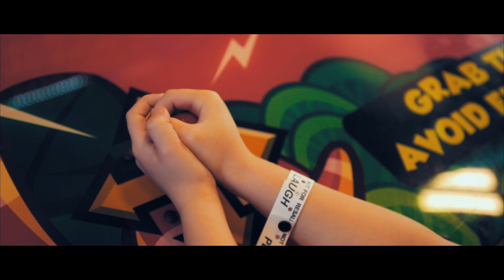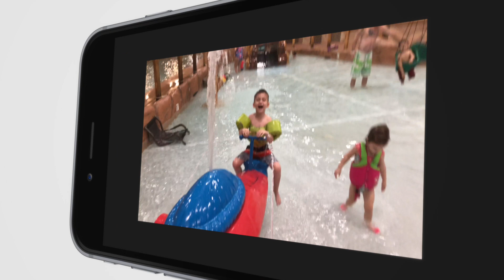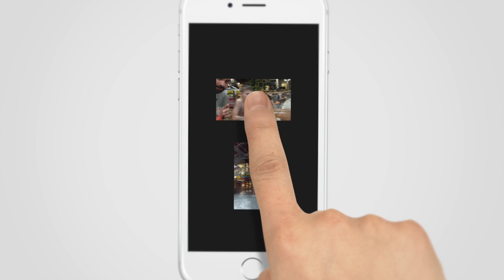Episode 42: HAPPY NEW YEAR!!!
▶▶Shopping with these links helps the channel and cost you nothing